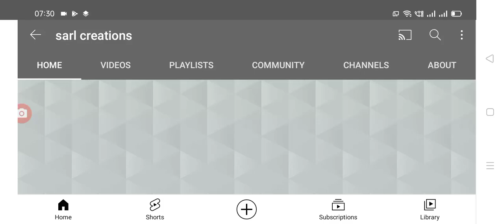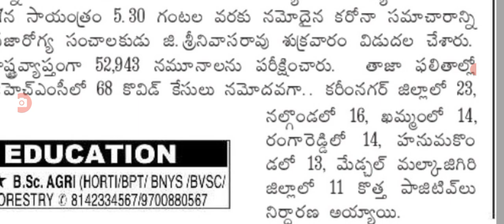తెలంగాణలో ఈరోజు వచ్చిన కరోనా కేసుల వివరాలు, Today covid-19 cases in Telangana state.